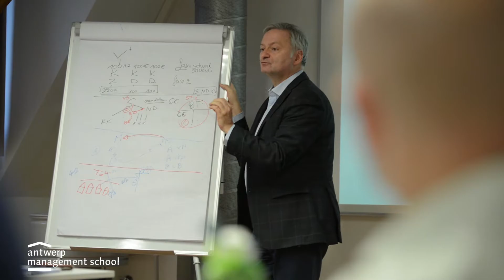Wat kan je leren over financiële planning bij AMS?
Een financiële planning bestaat uit juridische, economische, sociale en fiscale facetten. De deelnemers van onze Executive Master in Wealth and Estate Management lichten toe waarom zij dit programma zijn gaan volgen en wat voor hen de meerwaarde ervan is.